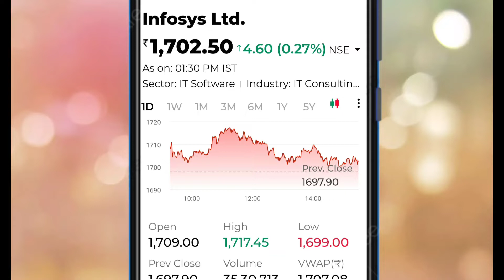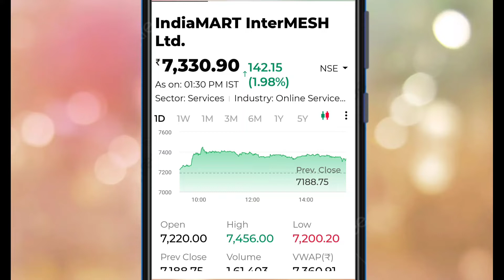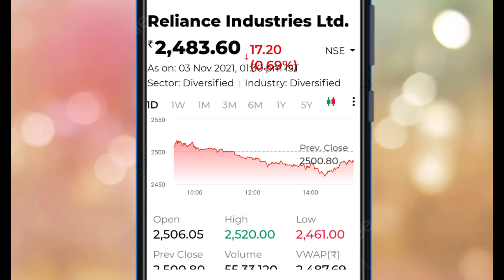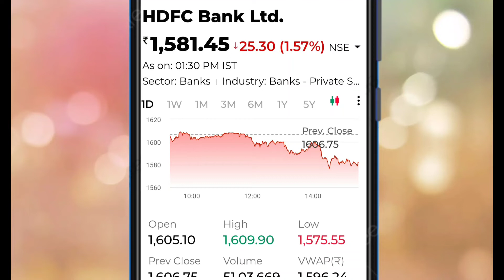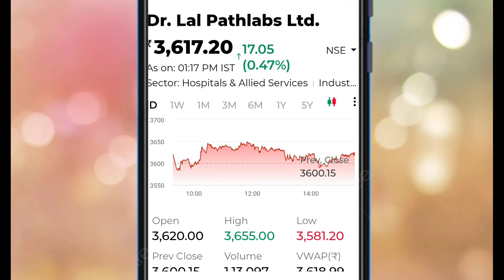7TOP MULTIBAGGER STOCKS FOR LONG TERM INVESTMENT.........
IN THIS VIDEO I AM DESCRIBING ABOUT 7 TOP MULTIBAGGER STOCKS FOR LONG TERM INVESTMENT. ALL STOCKS ARE AVAILABLE IN DISCOUNT RATE.